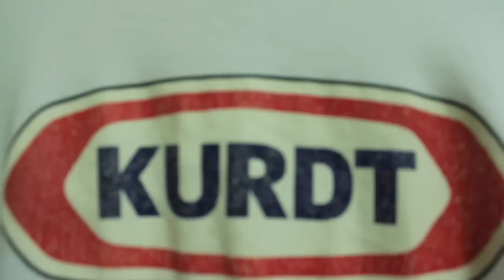Number (N)ine Collection w/ APF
back wit more of my boring voice and cool clothes